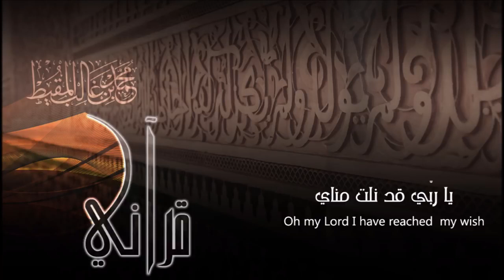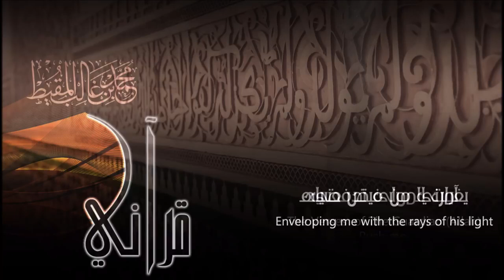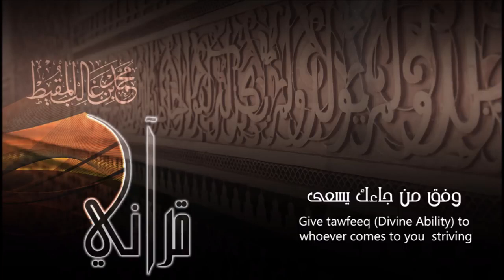2018 Muhammad al Muqit | My Quran | محمد المقيط | قرآني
Nasheed released my Muhammad al Muqit about the Noble Qur'aan.